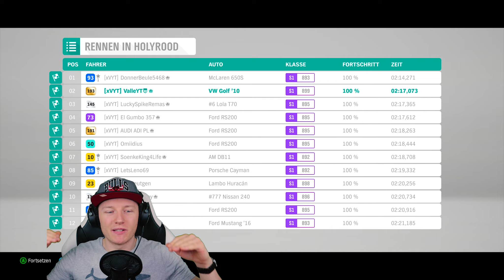Mein TEUERSTES Auto ist ein...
🎬 Dieses Video 🎬
Endlich geht es für uns nach Großbritannien - wir machen die Gegend unsicher in Forza Horizon 4 - mit Forzathon - Tuning - Sprüngen - alles was dazu gehört! Und du bist mit dabei!!